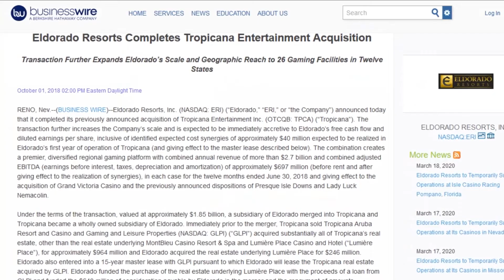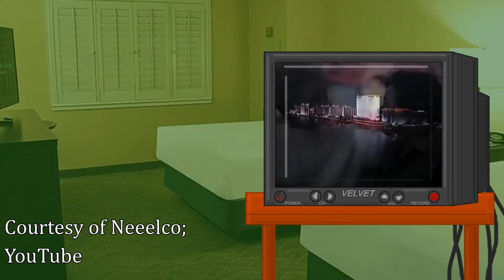Casino History: The History of Laughlin's Tropicana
Casino History was a series of videos I made on the Velvet The Lion YouTube channel that went over the history of many different casinos in Las Vegas. The videos were deleted since the original channel was completely removed as well. While my current channel, Jaggy the Jaguar, is more focused towards gaming and game collecting-related content, this will be an exception. Almost all Casino History videos will be uploaded (One every two days) due to it's popularity, though they will be edited due to copyright issues and the fact that the series is no longer continuing.

I've definitely learned from this series as many people have criticized it for my poor narration, pronunciation of various names and words, and inaccurate facts.

For some reason, I never bothered to credit the YouTuber who provided the drone footage seen in the intro when these videos were first uploaded.His name is Curtis Billy Haines Jr.

The second episode of Casino History focuses on the history of the Tropicana Laughlin. Laughlin casinos are very underrated, so I thought it'd be a good idea to do a history video on one of them! This is the short history of the Tropicana in Laughlin.

Come to my Discord server!